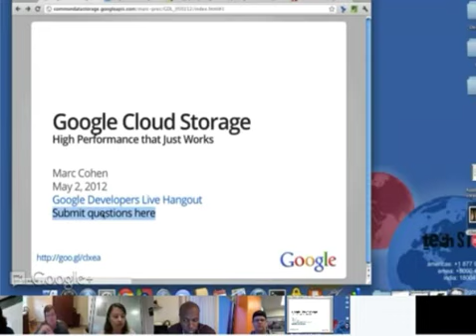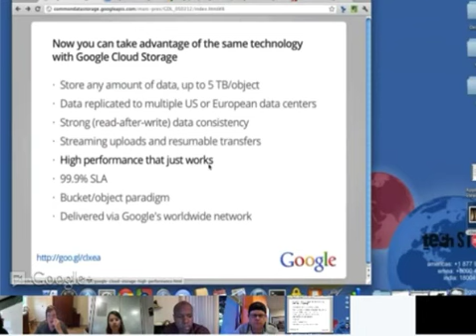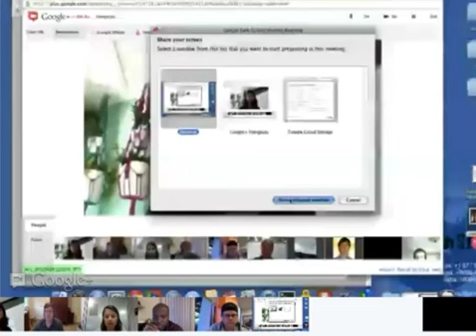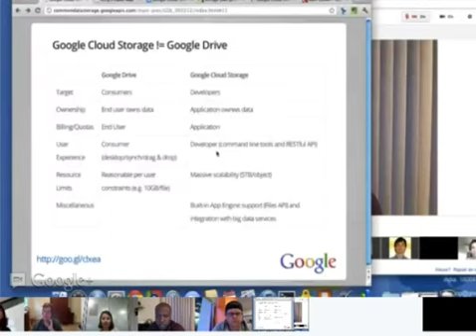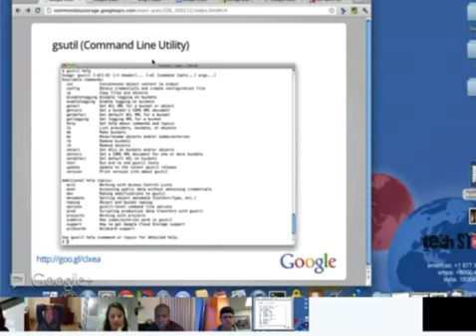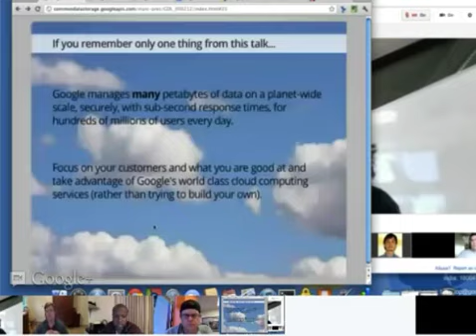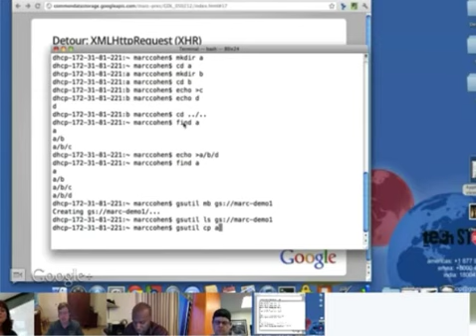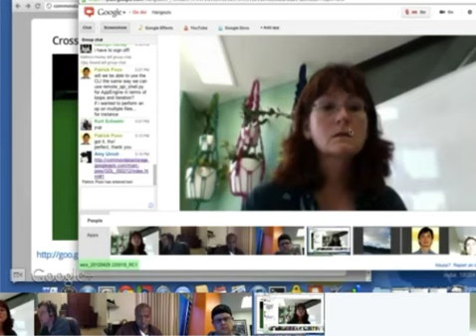Google Developers Live Hangout - Google Cloud Storage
Google Cloud Storage: High Performance That Just Works (16:00 PDT | 19:00 EDT | 00:00 BST)

Join this hangout to learn more about Google Cloud Storage. We'll cover a quick overview of the technology and capabilities, describe some new features, present a quick demo or two and open up the hangout to your questions!